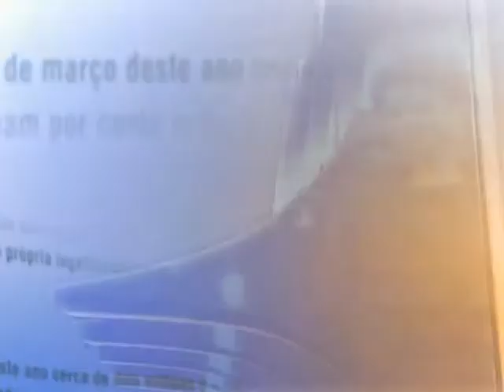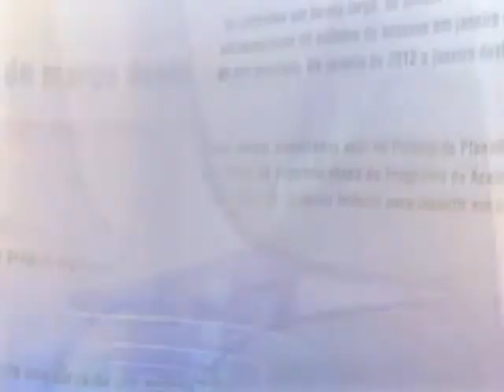Direto do Planalto - 6 de maio